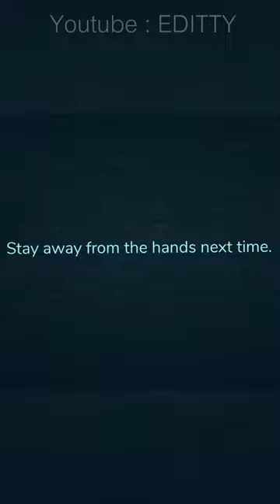👁️ Doors มือผี Seek ต้องการจะบอกอะไรเรา ?